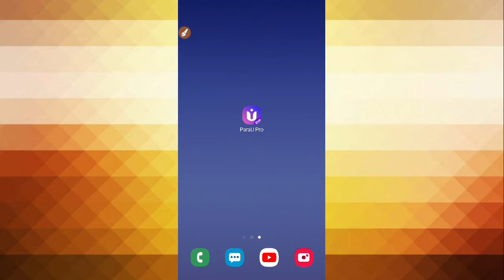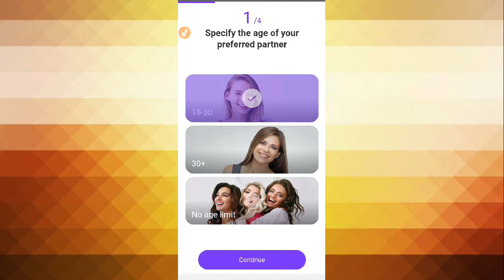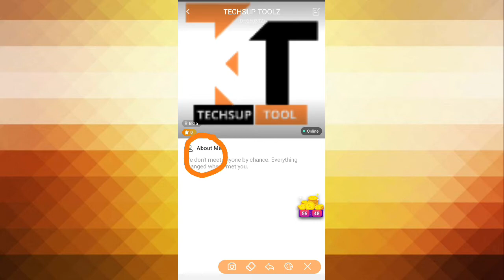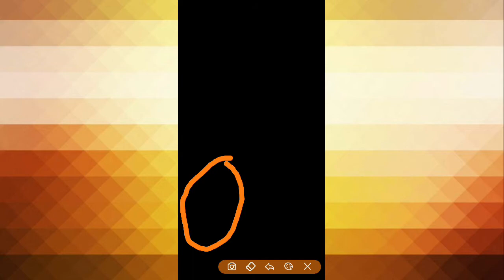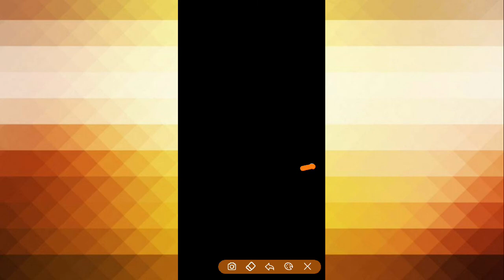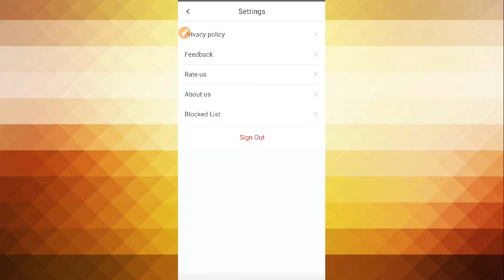parau pro app kaise chalaye|parau pro app kaise use kare|parau pro app kya hai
Hello friends is video me mai apko btaounga ki aap ParaU Pro app ko kaise use karke naye naye dost bana sakte hain.
Ek baar me samajne ke lye video ko pura dekhen.